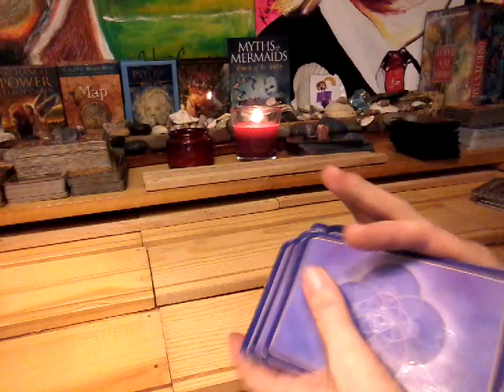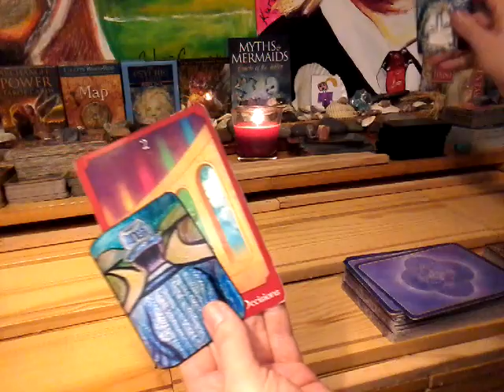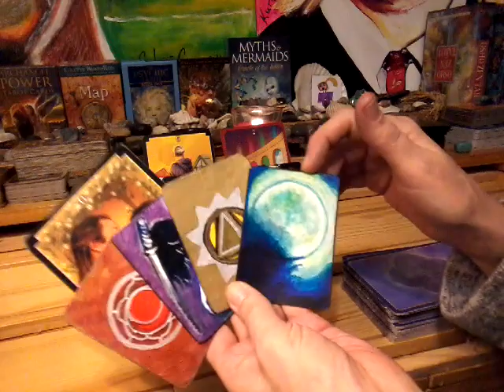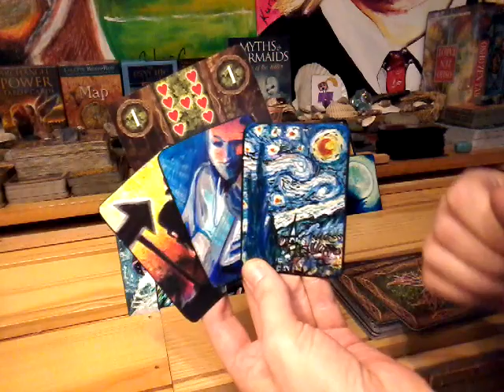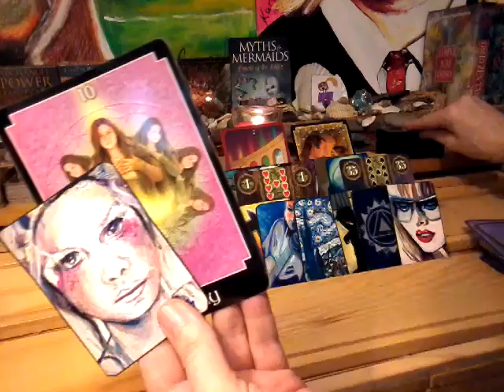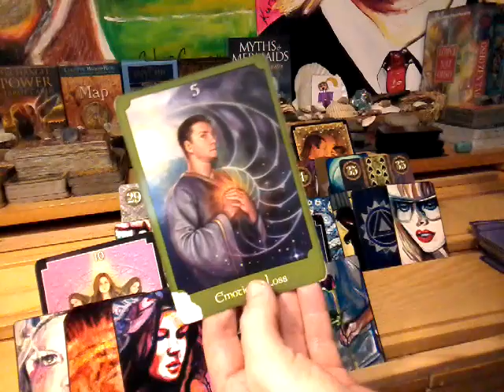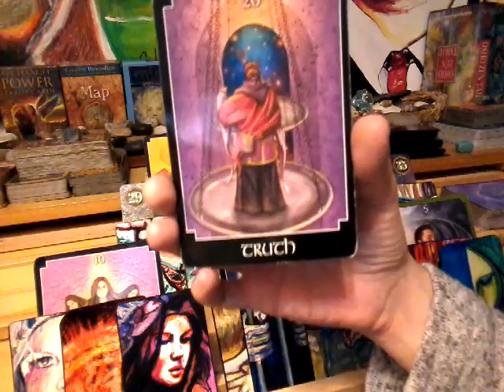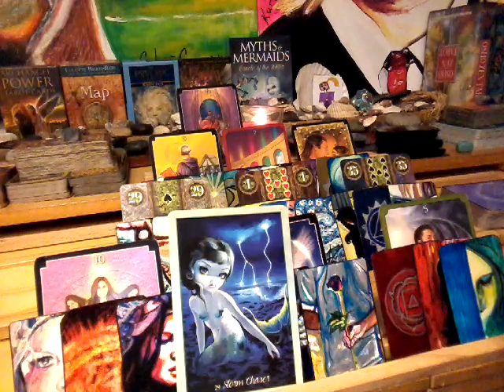NFgC Tarot~ 11:11 Twin flame ~ YANG ~ May 30- June 7 ~ COMMUNICATE YOUR TRUTH